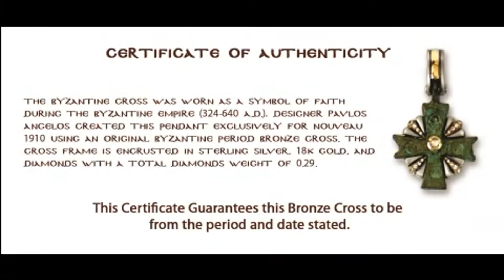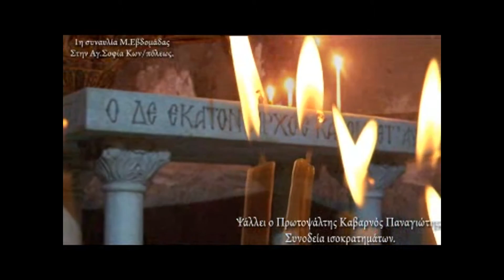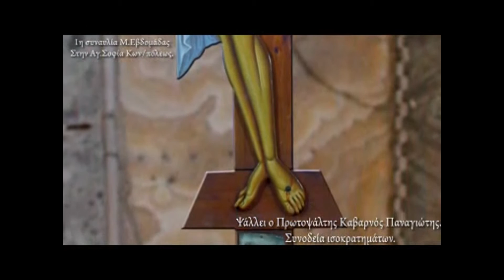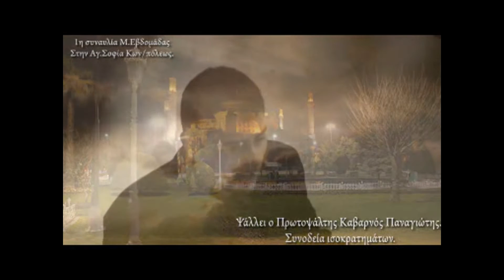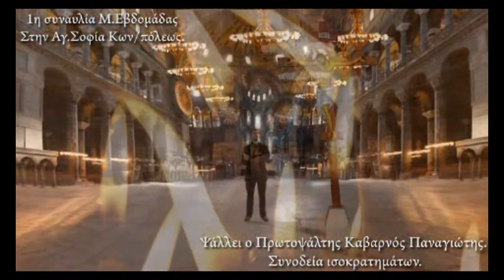The Holy Crosses from Byzantium